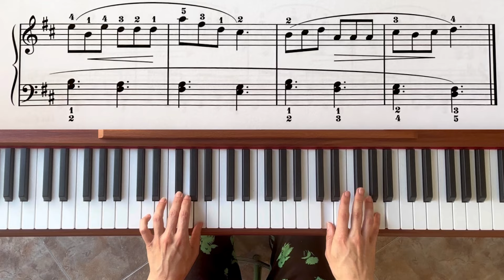Au bord de l’eau «Ma deuxième année de piano» pianolessons coursdepiano rythme ternaire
Apprentissage du rythme ternaire: un temps équivaut à une noire pointée.

"Au bord de l'eau" est un morceau extrait de l’excellente méthode d’apprentissage du piano que j’utilise avec mes élèves : « Ma deuxième année de PIANO » aux Éditions Henry Lemoine
(Page 9)

Je suis professeure de piano diplômée du conservatoire.
Je donne des cours :
-en visio
-en présentiel à Bordeaux, France
-en présentiel à Valencia, Espagne.
J'ai également une formation en ligne pour les adultes débutants qui regroupe une centaine de vidéos pédagogiques pour apprendre les bases du piano et jouer de manière autonome.

Contact via insta @maprofdepiano
Contact via mon site web. piano.vanessa-theviot.fr